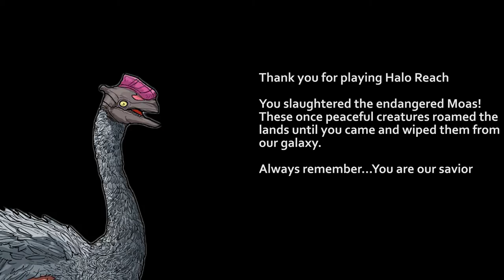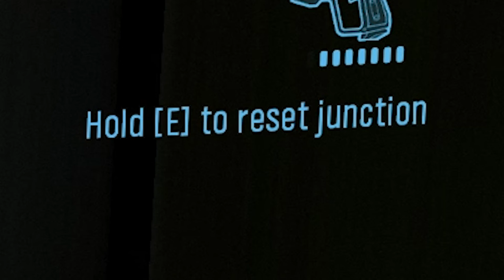GIVE US SOME MOA! - Halo Reach Campaign Gameplay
Is this 2009? Is this real life? Where am I? Who am I?